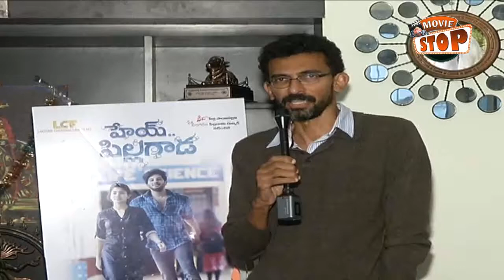Director Sekhar Kammula Speaks About Hey Pillagada || Sai Pallavi, Dulquer Salmaan || Movie Stop